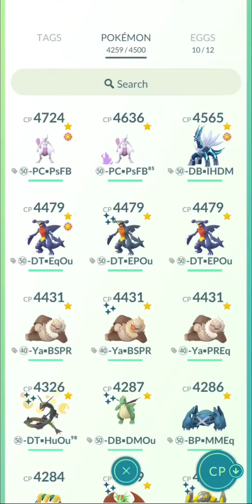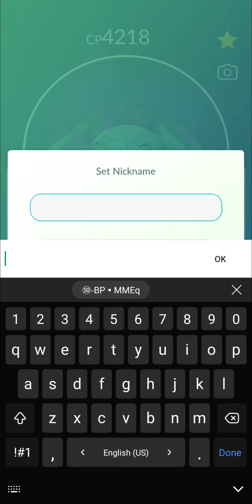Lvl 50 Shadow Metagross for Zacian Raids | Pokémon GO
Share your screenshots and invite people for raids.